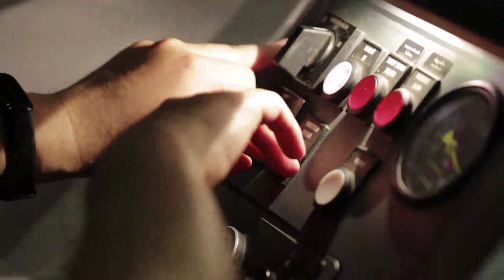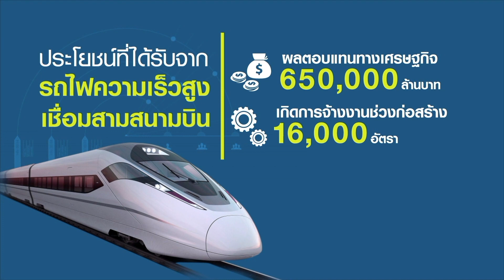EP 8 ไฮสปีดเทรน 3 สนามบินจุดเปลี่ยนประเทศ | รถไฟความเร็วสูง